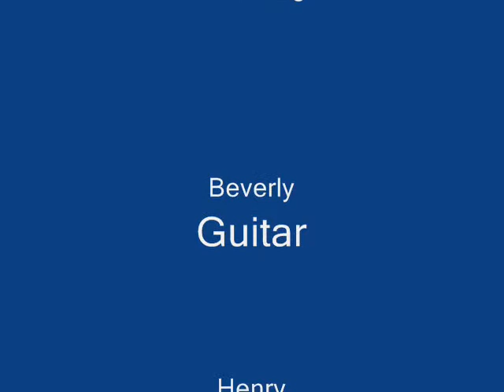Country Hank and Freinds Julida Polka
Beverly on guitar, Henry on fiddle, and Country Hank on Boom Ba